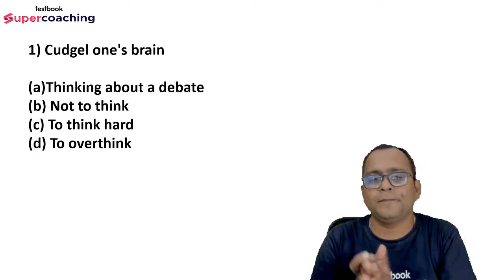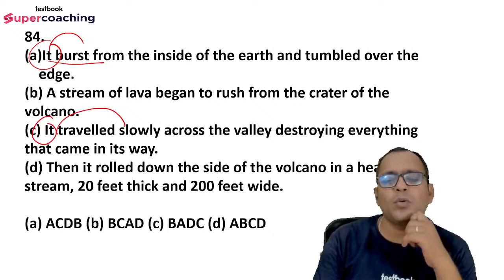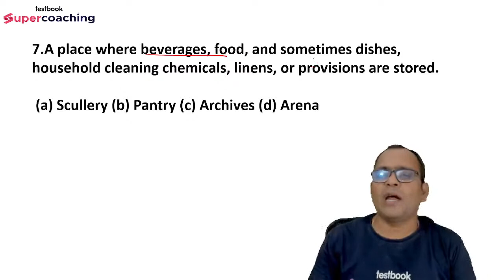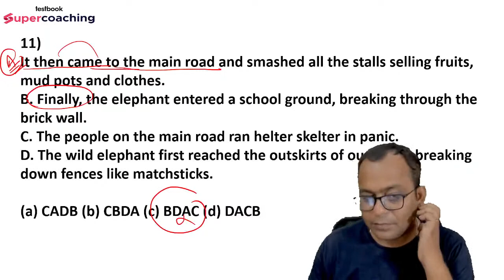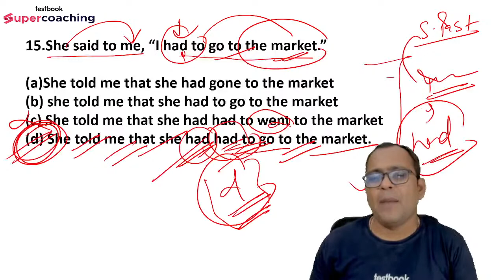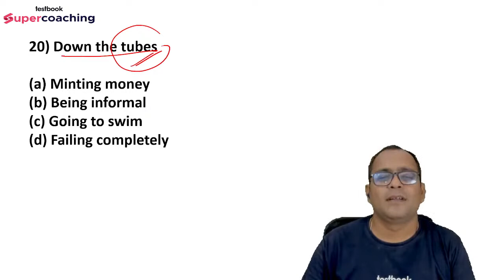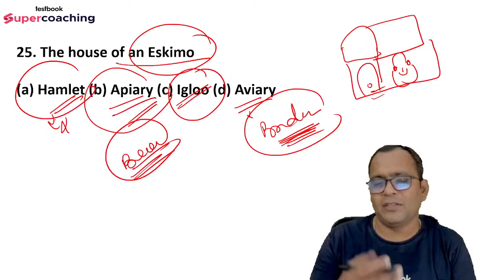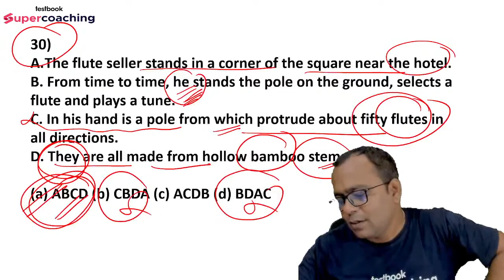Bihar New Teacher Vacancy 2023 TGT & PGT | English Grammar & Literature Class 16 | Uday Sir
✔️Use the UDAY code to get a discount on Testbook SuperCoaching.